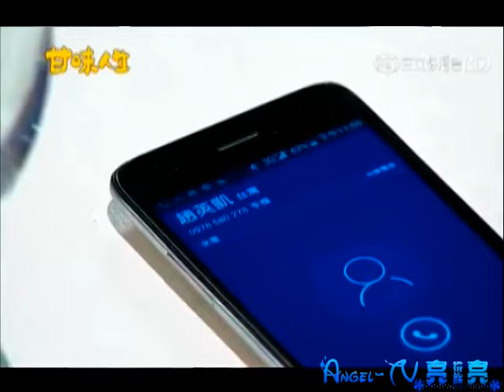甘味人生74集 廖峻(趙居財)片段